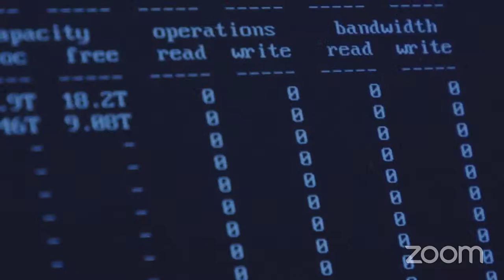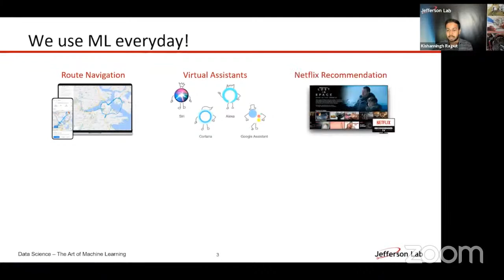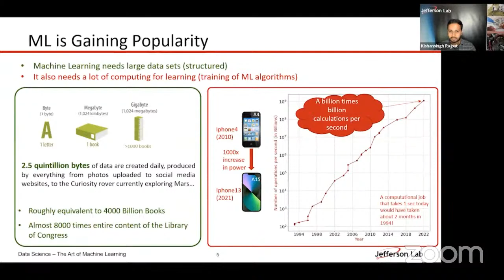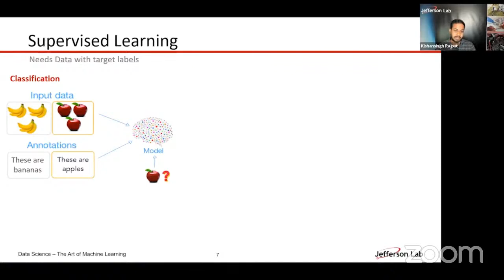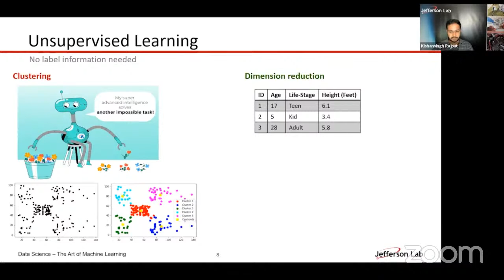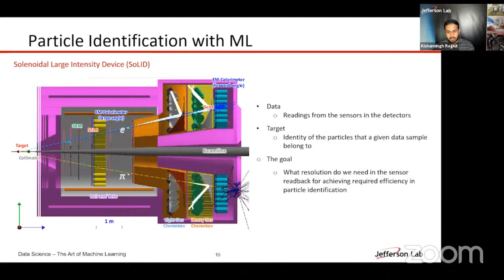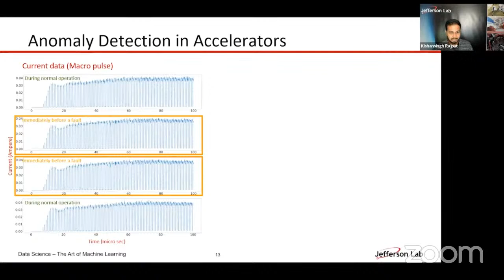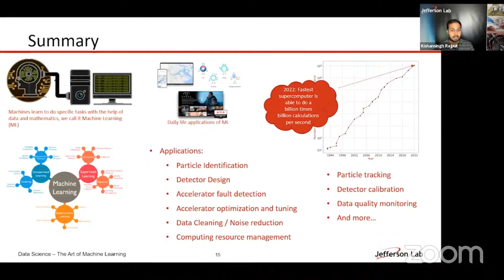Bite-Size Science: The Art of Machine Learning with Kishansingh Rajput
Take a break for lunch and nourish your brain with the latest in scientific discussions, presented by experts at Jefferson Lab. The second season of the lab’s summer series, Bite-Size Science, is now underway. The Bite-Size Science lunchtime lecture series features half-hour, live-streamed presentations on lab-related science, engineering and technology topics and presented by leaders in their fields. The presentations are tailored to non-scientists and are brief, free, and feature a chat feature for Q&A with the presenters.

Synopsis:
We are living in the digital era surrounded by smart devices producing data each moment. Deriving insights and learning from large sets of data requires advanced techniques, such as Machine Learning. In this talk, we will discuss the basics of machine learning, growing research in the field, the different types of machine learning and a few examples of its applications to improve the experimental infrastructure at the lab.

About the Speaker:
Kishansingh Rajput graduated with Bachelor of Computer Engineering from Gujarat Technological University, Ahmedabad, India, followed by MS in Computer Science from University of Houston, Texas. He has joined the lab in 2020 as a staff computer scientist and resident AI/ML expert. He has helped develop data quality monitoring system with ML, uncertainty aware ML-based anomaly detection for SNS accelerator, both of which are currently deployed and crushing the numbers. He is currently leading a LDRD project to develop a ML based system to simultaneously optimize the heat load and fault rates in CEBAF operation. He is also co-leading “Mathematics and Algorithm Development” task-force on a 5 year project to develop a ML-based inverse problem solver for nuclear femtography in collaboration with Theory division at JLab and Theory/Computational science division at Argonne National Lab.